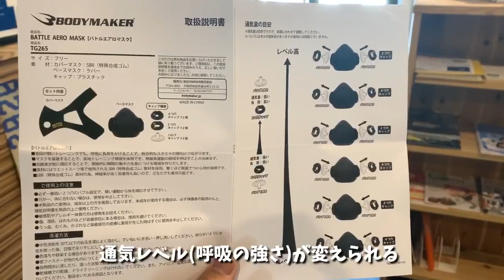《バトル エアロマスク》 紹介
ボディメーカー商品ページより引用

普段のトレーニングを高地トレーニングに変えるトレーニングマスク。
普段の軽いトレーニングでも、呼吸に負荷をかけることで、総合的なスタミナの強化につながります。
■マスクを装着することで、高地トレーニング環境を体現でき、無酸素運動の領域を伸ばすことが出来ます。
■低酸素状態に順応することで、間接的に瞬間の集中力を身につける環境を作りだします。
■素材にはウエットスーツ等で使用されるSBR（特殊合成ゴム）素材を採用。驚くほど軽量でつけ心地が抜群です。
■SBR（特殊合成ゴム）素材の為、伸縮率が高く密着性も高いので、どなたでも着用可能です。

■サイズ：フリー
■カラー：ブラック・カモフラージュ
■素材：SBR（特殊合成ゴム）